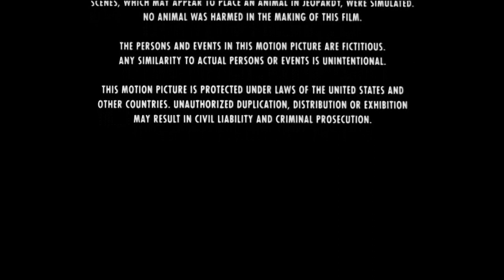Paramount Pictures (1999)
closing. "The Out of Towners".